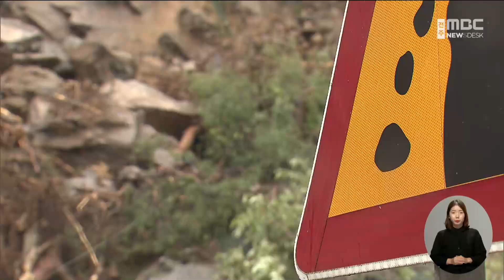종일 전북에 장맛비.. "새벽에 강한 비 예보" | 전주MBC 230711 방송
◀앵커▶
호우특보가 내려진 전북에는 하루종일 장맛비가 이어졌습니다.

오늘 밤부터 내일 새벽까지 시간당 최대 80mm 폭우가 쏟아질 것으로 예보되기도 했는데요.

현장 연결하겠습니다.

허현호 기자, 지금 비가 내리고 있나요?

◀현장▶
[허현호 기자]
네, 이곳에는 장맛비가 오후 늦게까지 내리다가 그치기를 반복했는데요.

지금은 소강상태인데 잔뜩 찌푸린 하늘을 보면 금방이라도 비를 쏟아낼 것처럼 보입니다.

차량들은 큰 지장없이 원활하게 오가고 있습니다.

오늘 저녁 7시 기준으로 전북에 내린 비의 양은 순창 69mm, 장수 60mm, 남원 55mm, 완주 27mm 입니다.

오늘 오후 4시 40분을 기해 전북 전역에 발령됐던 호우주의보는 모두 해제됐는데요.

잠시 소강상태인 빗줄기는 밤부터는 다시 굵어질 전망입니다.

또 내일 새벽에는 시간당 많게는 80mm의 강한 비가 내릴 가능성도 있습니다.

기상청은 전북에 내일까지 곳에 따라 30~100mm, 많은 곳은 150mm 이상의 장대비가 내릴 것으로 예보했습니다.

부안과 군산 등에 내려졌던 강풍주의보도 모두 해제됐습니다.

집중 호우가 내리자 전라북도는 재난안전대책본부 1단계 운영에 들어갔습니다.

산림청도 전북 지역에 산사태 위기 경보 '위기' 단계를 발령했습니다.

앞서 장맛비가 쏟아진 지난주 사흘 동안 전북에서는 산사태 또는 사면붕괴가 3곳에서 잇따라 발생했습니다.

연이어 장맛비가 이어지면서 현재 추가 붕괴 우려도 높은 상황입니다.

전북에는 급경사 붕괴위험 관리 지역이 1천 4백여 곳에 이르는데요.

특히 이 중 재해위험도가 높은 C, D, E등급을 받은 곳이 800곳이나 됩니다.

해당 지역 주민들은 앞으로 전해지는 기상 특보와 안전 경보에 귀 기울이셔야 겠습니다.

MBC뉴스 허현호입니다.

영상편집: 김관중